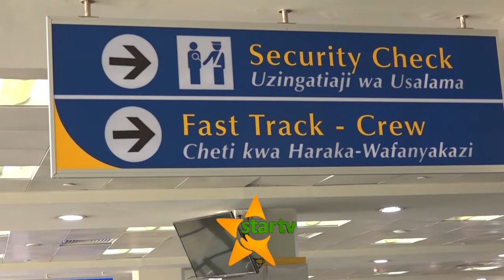"HAKUNA EBOLA KENYA" | WAZIRI WA AFYA WA KENYA